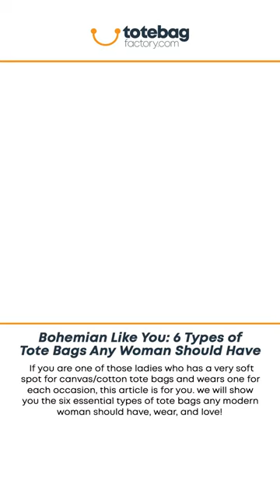Bohemian Like You: 6 Types of Tote Bags Any Woman Should Have.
In the fashion world, specialists talk plenty about the IT bag of the year or the number/models of must-have bags and purses a woman should have.